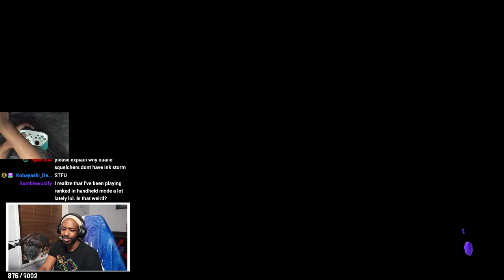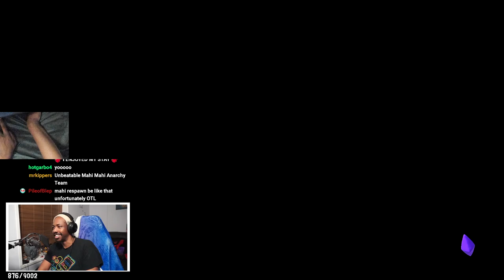FASTEST Splatoon 3 Anarchy Series Run EVER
This by FAR had to be my FASTEST Splatoon 3 Anarchy Series run that i have probably ever had in S+ Rank. One thing i must praise Splatoon 3 Ranked is being able to stay with really solid Teammates for a decent amount of time especially when you have a great Team Composition!